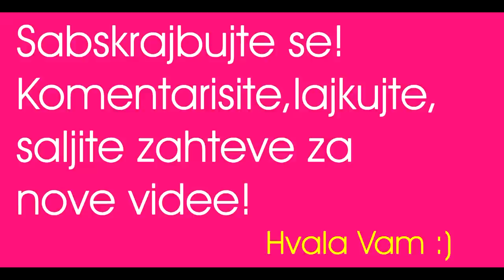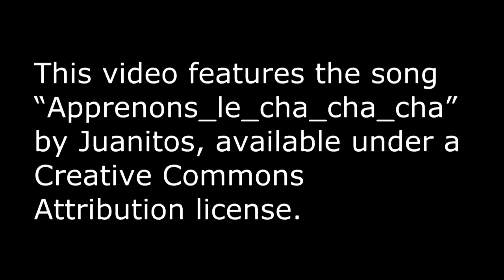Kako najlakše iseći lubenicu - Spoygg way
Evo kako najlakše iseći lubenicu a da pritom zadržite sve prste na broju! :)
How to cut watermelon
PRATITE NAS NA: